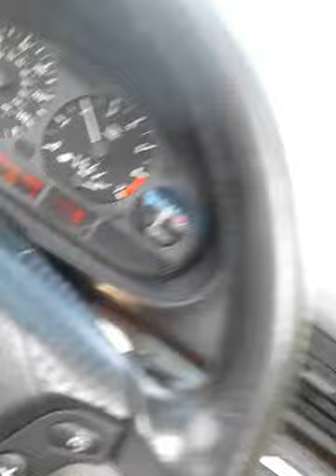DON'T FUCK WIT ME, I'M N MY ZONE. STAY N YO LANE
IG  eyesmarriednow

FB  Demetria Eyesmarriednow Wilson

TW  EYESMARRIEDNOW

EMAIL  demetriawilson69@gmail